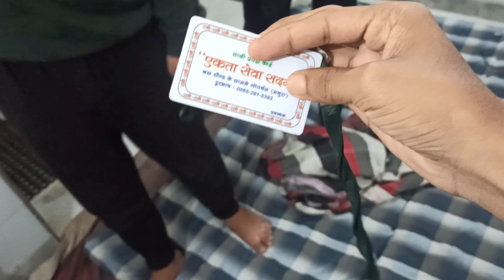MAHTURA TRIP BEGINS | General Coach Experience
Hit Like. .👍

Lots Of ❤

About:

This is Rahul Paliwal.

This is My Vlog Video.

On This Video I Share My Life With You Guys.